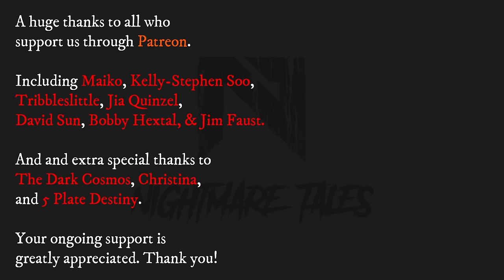90 | The Werewolf - Animated Scary Story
Our hero Dan Blacker, condemned to forever wander the Earth alone..
 walks a dark West Russian forest trail at night.. Making his way through the moonlit woodland toward a small village in the heart of Sakhalin. He ventures into the small village of Aniva having been summoned there as a bounty hunter to rid the town from the ungodly beast that has been terrorizing the inhabitants.

Written and Narrated by: Chris Kevan.

Christina
5 Plate Destiny